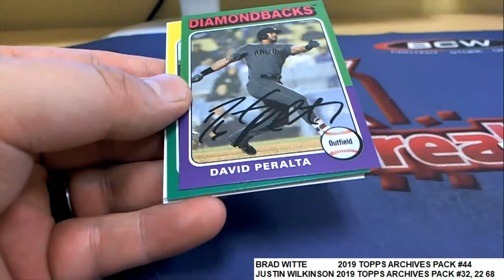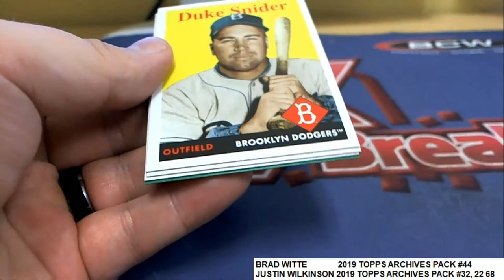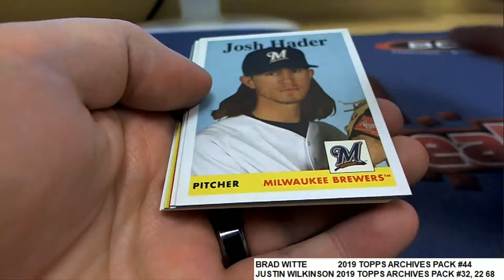PACK RIPS FOR JUSTIN & BRAD W